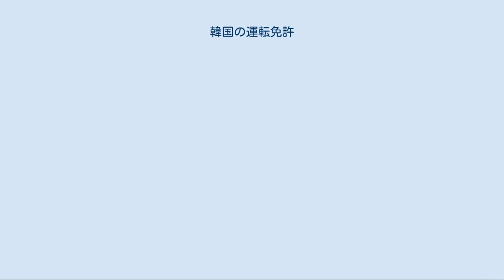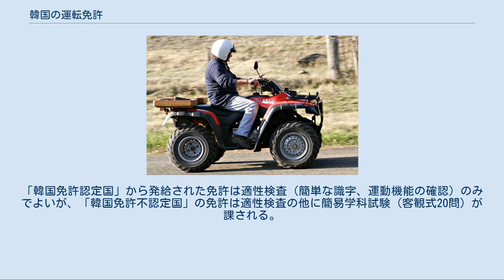韓国の運転免許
運転免許 」 韓国の運転免許 韓国の運転免許（かんこくのうんてんめんきょ）では韓国における運転免許について説明する。
道路で自動車や原動機付自転車を運転する者は警察署長（道路交通公団が代行している）から運転免許証を交付して行うことになっている。
（大韓民国道路交通法第80条） 第一種普通免許と第二種普通免許を中心に説明する。
（警察庁指定自動車専門学院で受講する場合。第二種普通免許はオートマチック限定がある。第一種普通免許は肢体障害者に限りオートマチック限定がある。） ちなみに、韓国の免許制度では第一種が第二種より上位であり、日本とは逆の関係にある。
 場内技能教育を20時間以上受講（第二種普通免許オートマチック限定は15時間以上） 学科教育を1時間以上、交通安全教育を3時間受講 学科試験を運転免許試験場で受験（40問、PC式）100点満点。
一種は70点以上、二種は60点以上で合格。
重度の聴覚障害者は手話ビデオでも受験可能（ただし第二種免許、第一種普通免許に限る）。
英語、中国語、日本語、タイ語、ベトナム語、インドネシア語で受験可能）（適性検査は自動車専門学院で行う） 場内技能試験（100点満点で80点以上が合格。コンピューターによる電子採点、時間制限あり）合格すれば練習免許を発給（不合格の場合は5時間の補習教育後、再受験。） 道路走行（15時間以上） 道路走行試験（5km以上、技能検定員（みなし公務員）同乗、100点満点で70点以上が合格）（不合格の場合は5時間の補習教育後、再受験。） 合格したら運転免許試験場で運転免許証を発給 なお、第一種普通免許を取得しようとするもので下記に記載された者はカッコ内の試験が免除される。
 第二種普通免許で7年以上の無事故者（学科試験、場内技能、道路走行） - 視力検査のみで更新可能。
 第二種普通免許から第一種普通免許の取得（学科試験、道路走行） （警察庁指定自動車専門学院で第一種普通免許または第二種普通免許を取得しようとする場合） 運転免許は第一種運転免許（事業用運転免許に該当）、第二種運転免許に大きく区分される（2016年7月28日改正）。
 危険物について 次の危険物を運搬する積載重量3トン以下または積載容量3,000リットル以下の貨物自動車は第一種普通免許、積載重量3トン超過または積載容量3,000リットル超過の貨物自動車は第一種大型免許がなければ運転できない。
 大韓民国銃砲・刀剣・火薬類等団束法による火薬類 大韓民国消防法による危険物 大韓民国高圧ガス安全管理法による高圧ガス 大韓民国液化石油ガス安全及び事業管理法による液化石油ガス 大韓民国原子力法及び放射線安全管理などの技術基準に関する規則による放射性物質 大韓民国産業安全保健法及び、同施行令よる許可対象有害物質 大韓民国農薬管理法及び同施行令による有毒性原剤 多輪型原動機付自転車（ATV） 運転能力や身体状態によって条件が付与される。
運転免許証に下記のアルファベットで記載される。
1995年7月1日から免許証に記載。
2001年7月24日から下記のアルファベットで表記。
（2010年8月24日改正） 注）次の危険物を運搬する積載重量3トン以下または積載容量3,000リットル以下の貨物自動車は第一種普通免許、積載重量3トン超過または積載容量3,000リットル超過の貨物自動車は第一種大型免許がなければ運転できない。
 大韓民国銃砲・刀剣・火薬類等団束法による火薬類 大韓民国消防法による危険物 大韓民国高圧ガス安全管理法による高圧ガス 韓国に滞在する海外の免許保持者は、第二種普通免許に限り（ベルギー、ポーランド、イタリア、スペインは発行国の免許と同じ車種の運転免許）、切り替え発給を受けることができる。
有効期間は10年。
その際、海外の免許証は回収される（二重所持不可）。
帰国等の際は、手続きをすれば返却される。
 発給には大使館発行の証明書や免許の翻訳公証、パスポート等必要な書類を提出し、検査または試験に合格しなければならない。
「韓国免許認定国」から発給された免許は適性検査（簡単な識字、運動機能の確認）のみでよいが、「韓国免許不認定国」の免許は適性検査の他に簡易学科試験（客観式20問）が課される。
また、過去に韓国免許取消実績のある者は、6時間の交通安全教育を受ける必要がある。